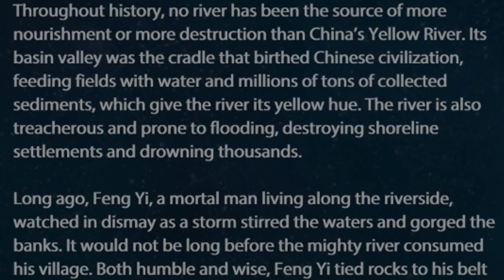SMITE - REAL God Reveal - He Bo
SMITE: HE BO REAL GOD REVEAL!
I hope you enjoyed the video and welcome to all the new people that came from the Smite Show Ep. 2! These videos are made purely for entertainment and shouldn't be taken seriously.

♫ Music ▼
Created by Sparks Dynamite

- Myth / MythyMoo